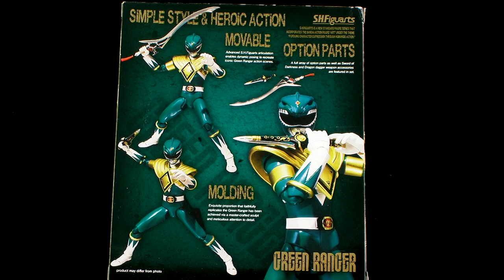Bandai S.H. Figuarts Mighty Morphin Power Rangers Green Ranger Figure Video Review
for more from Pixel Dan, including toy review videos, convention coverage, and all things toys!

Power Rangers S.H. Figuarts are available now at Big Bad Toy Store

We need Dragonzord power, now! Join Pixel Dan for a look at the awesome new S.H. Figuarts Green Ranger figure!